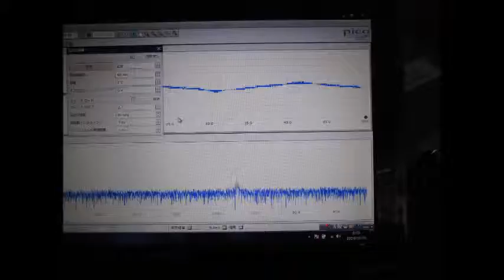スライドショー 超音波実験 ultrasonic-labo 超音波システム研究所